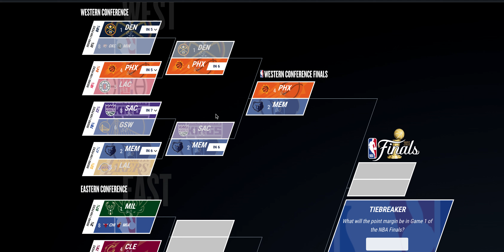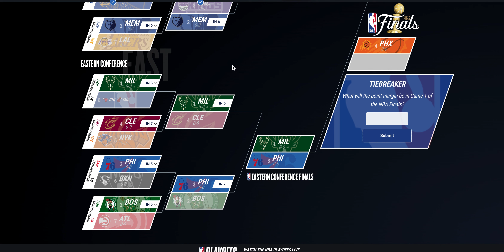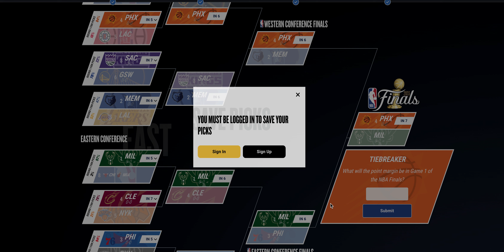NBA Playoffs 2023 Expert Predictions. Who you should Pick to Win the NBA Championship.